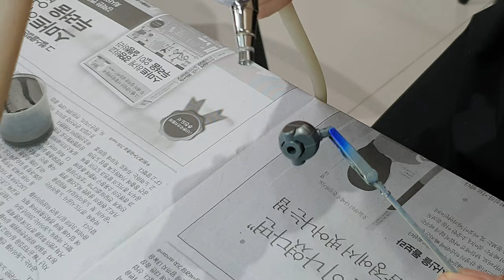튜닝타임즈 프라모델 강좌 천호팀 OOO님의 Bandai 반다이 Re 1/100 Efreet 이프리트 색칠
현대백화점 문화센터 천호점 프라모델 에어브러시 수업 수강생 OOO님이 외부장갑은 그대로 두고 프레임 중에서 동력파이프와 부스터 등 일부를 색칠해주고 싶다고 하셨는데요, 메탈릭 실버를 살짝 칠해서 덮어주는 정도로 작업을 해가고 있습니다^^ 프라모델 튜닝타임즈